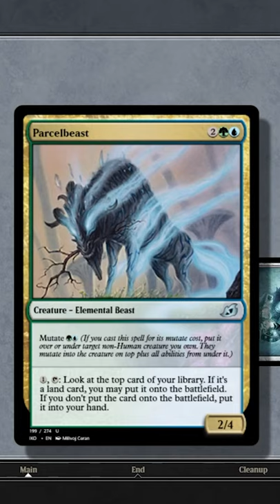The Neverending Story 3! Weird things you can do in Magic: the Gathering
Weird things you can do in Magic: the Gathering! This is the last of three videos planned around neverending sagas 😀 hope you enjoyed them!

This video and any associated thumbnails are unofficial Fan Content permitted under the Fan Content Policy. Not approved/endorsed by Wizards. Portions of the materials used are property of Wizards of the Coast. ©Wizards of the Coast LLC.